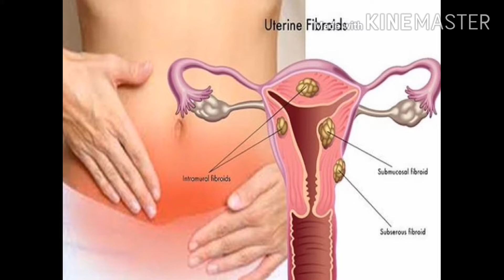மருத்துவக் குறிப்புகள் பகுதி 9 |தெரிந்ததும் தெரியாததும் அறிந்ததும் அறியாததும் |Healthy tips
HOT & COOL DRINKS
சமையல் குறிப்புகள்
TOUR AND ENTERTAINMENT